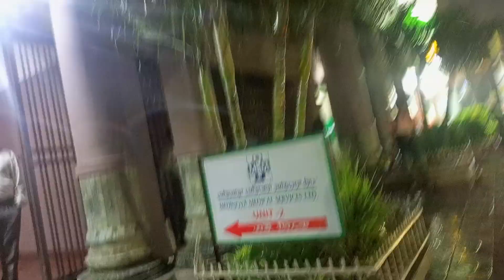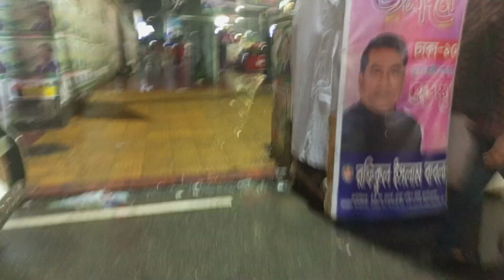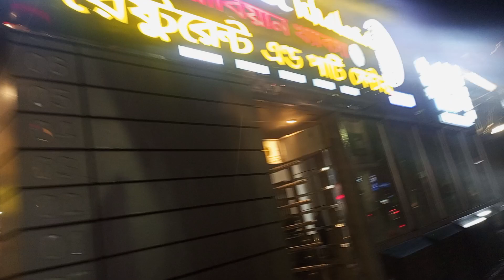বৃষ্টি ভেজা রাতে পুরো ঢাকা শহর দৃশ্য